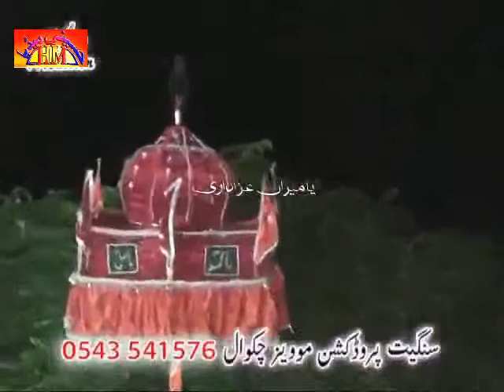Matamdari | 3 May 2014 - Basti Geo Shah Balkasar Part 1